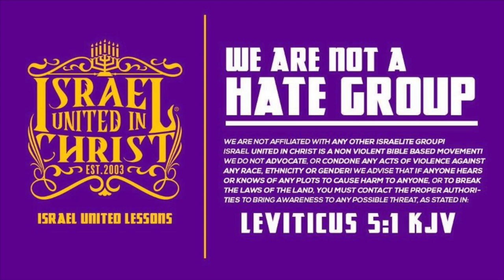The Israelites: Can I buy a Brisk on the Sabbath Day?